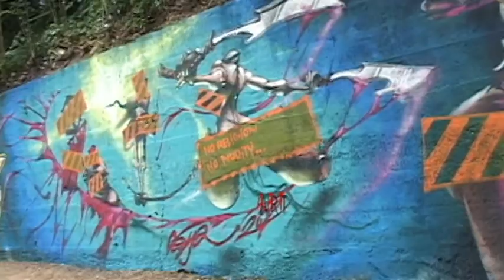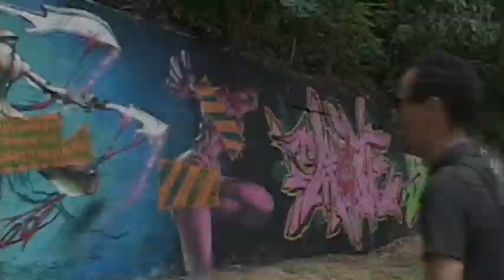Art...W Ellington Felton